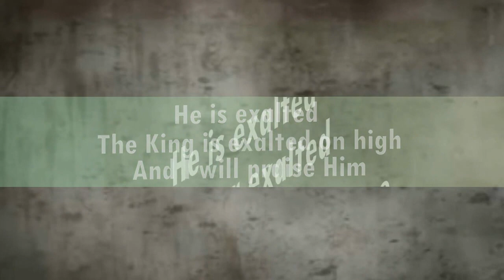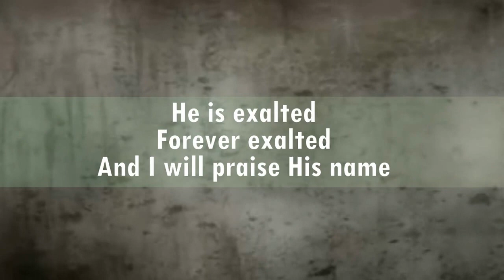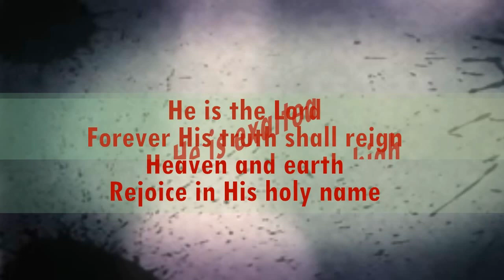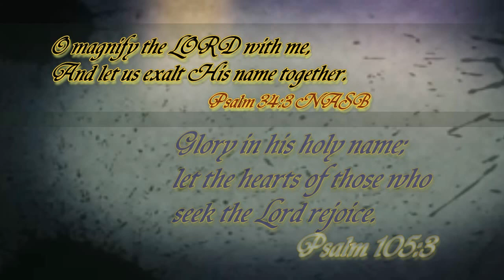He Is Exalted - Shane and Shane Backing Tracks with lyrics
He Is Exalted by Shane and Shane